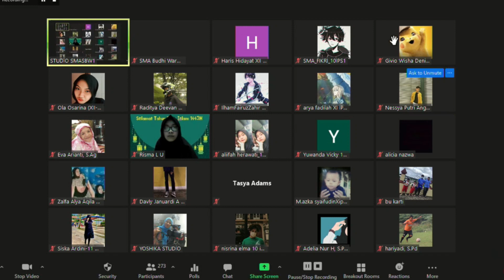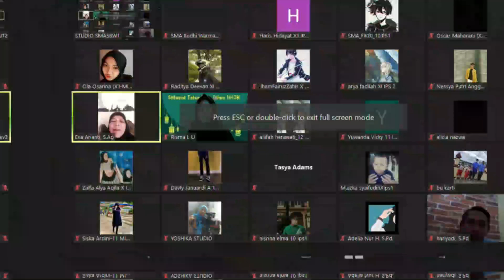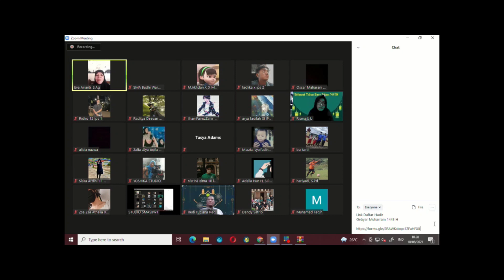PERINGATAN TAHUN BARU ISLAM 1443 H VIRTUAL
Ceramah dan Doa menyambut Tahun Baru Islam 1443 H Virtual SMA Budhi Warman 1